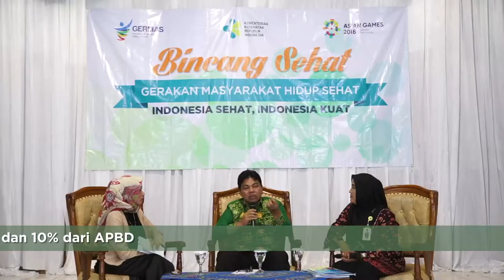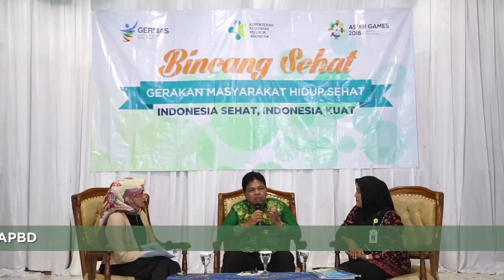2018 - Kemenkes - Talkshow - Jambi: Bincang Sehat: Pembangunan Kesehatan dan Investasi Bangsa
Video ini dibuat oleh BAMBOEDOEA KOMUNIKASI untuk Kementerian Kesehatan Republik Indonesia, merupakan hasil rekaman (taping) dari acara "Talkshow Bincang Sehat".

Bincang Sehat merupakan sebuah acara talk show dari Kementerian Kesehatan Republik Indonesia, dalam rangka melakukan sosialisasi kebijakan dan program pembangunan kesehatan di Indonesia.

Program ini merupakan siaran tapping selama satu jam, diikuti oleh kurang lebih 250 orang audiens. Dengan mengankat tema “PEMBANGUNAN KESEHATAN DAN INVESTASI BANGSA”, acara ini kemudian disiarkan di stasiun televisi TVRI daerah dan TVRI Pusat.

Narasumber:
1. Bapak H. Handayani, SKM, MPH (Anggota Komisi IX DPR RI)
2. Ibu dr. Elfi Yennie, MARS (Kepala Dinas Kesehatan Kab. Batanghari, Jambi)

Pembawa acara: Mayarizka Candra

Lokasi: Gedung Pemuda Batang Hari

Pembangunan kesehatan pada hakekatnya adalah upaya yang dilaksanakan oleh semua komponen Bangsa Indonesia yang bertujuan untuk meningkatkan kesadaran, kemauan, dan kemampuan hidup sehat bagi setiap orang agar terwujud derajat kesehatan masyarakat yang setinggi-tingginya, sebagai investasi bagi pembangunan sumber daya manusia yang produktif secara sosial dan ekonomis. Keberhasilan pembangunan kesehatan sangat ditentukan oleh kesinambungan antar upaya program dan sektor, serta kesinambungan dengan upaya-upaya yang telah dilaksanakan oleh periode sebelumnya.

Dewasa ini Indonesia menghadapi tantangan serius berupa beban ganda penyakit. Dahulu penyebab kematian dan kesakitan terbesar adalah penyakit menular seperti ISPA, TB dan Diare, namun sejak tahun 2010 Penyakit Tidak Menular (PTM) seperti Stroke, Jantung Koroner, Kanker dan Diabetes memiliki proporsi yang lebih besar dalam jumlah kasus kesakitan dan kematian. Selama periode 1990–2015 pola kematian akibat PTM semakin meningkat dari 37% menjadi 57%, sebaliknya proporsi kematian akibat penyakit menular mengalami penurunan. Penyakit katastropik tersebut juga menjadi penyedot anggaran Jaminan Kesehatan Nasional (JKN) terbesar untuk biaya pengobatannya.

Adanya perubahan gaya hidup disinyalir menjadi penyebab terjadinya perubahan pola penyakit tersebut. Di era sekarang perilaku masyarakat cenderung menjadi tidak sehat, seperti mengonsumsi junkfood, merokok dan malas bergerak. Hal inilah yang menjadi pusat perhatian pemerintah, terutama Kementerian Kesehatan. Oleh karenanya, Kementerian Kesehatan kini memiliki program prioritas, yakni Program Indonesia Sehat dengan Pendekatan Keluarga (PIS-PK) dan Gerakan Masyarakat Hidup Sehat (GERMAS). Dengan kedua kebijakan ini diharapkan derajat kesehatan masyarakat Indonesia dapat terus meningkat.